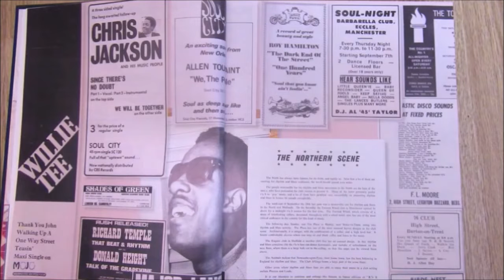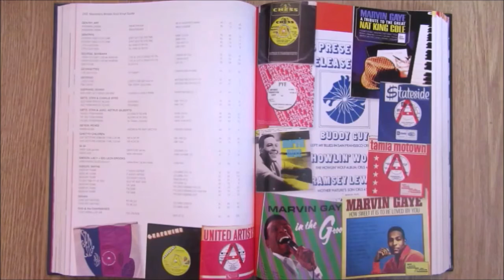Stars Of Harmony - Old Lady - Star: 100 (45s)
This 45 is gonna stir the emotions of the real "black music" dedicates who religiously read this weekly blog of rare Soul vinyl, a 45 that sits at the crossroads of Deep Soul and Gospel, brilliantly defining both genres.

The original a-side "Born Again" is a vibrant foot-stomping, handclapping, full-throttle Gospel, hidinng something really special on the flipside.

"Old Lady" is a most unusual composition giving up extremely rare deep n'moody Gospel/Soul with a difference!

"Old Lady" propelled by a haunting funeral-paced Hammond keyboard, guiding the path for some amazing celestial group singing, a saturated display of despairing Gospel/Soul. The mournful alto male lead cradled by a sympathetic choir emphasizing the mood of total despair. As this rarity unfolds, laying down the foundations for some of the most impressive gospel/soul blending you are ever likely to hear.

Incredible voices entwine, leaving you feeling moved by the anguish within this most unusual Gospel outing, serving up off-the-scale mood-changing "Black Music"

Very Rare!

Condition Report
Two clean labels, full gloss mint minus vinyl reveals only the merest soft surface hairline when angled in the light. both sides play totally clean

The PONDS
17 Melton Road
Waltham on the Wolds
Melton Mowbray
LE14 4AJ
UK

Telephone Orders